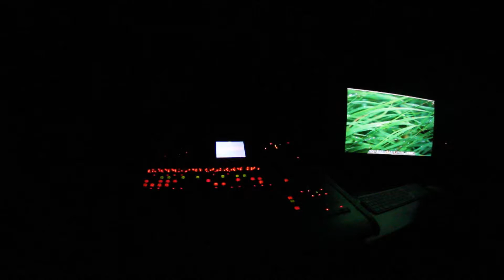OrgulloUTVCO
Esencia de la Universidad Tecnológica de los Valles Centrales de Oaxaca.